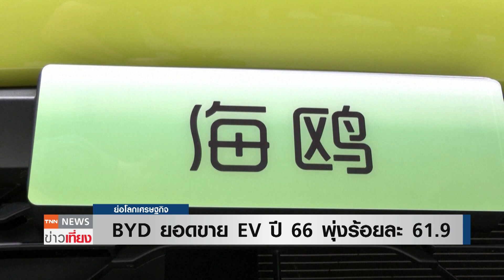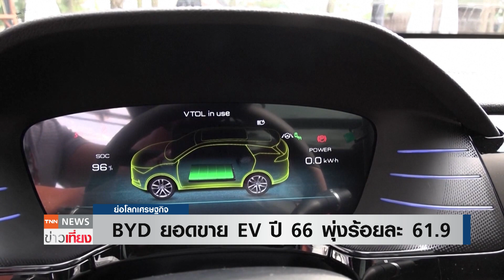BYD ยอดขาย EV ปี 66 พุ่งร้อยละ 61.9 | ย่อโลกเศรษฐกิจ 2 ม.ค.66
ยอดขายรถ EV ของค่าย BYD ปี 2566 พุ่งร้อยละ 61.9 เร่งเครื่องท้าชิงตำแหน่งแชมป์จาก “เทสลา”